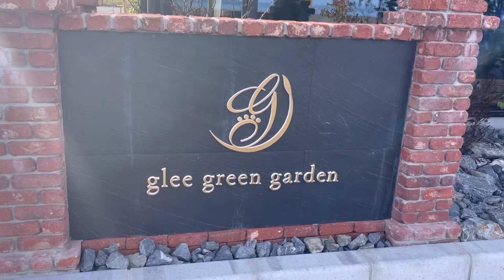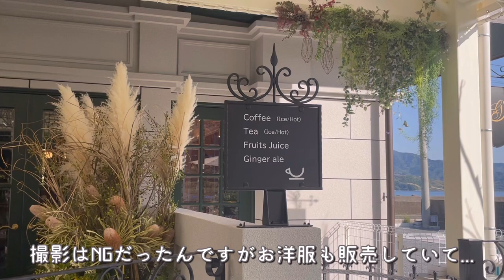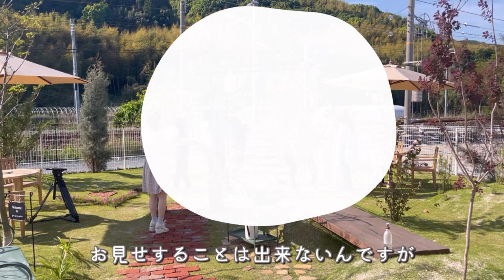youtube video #-7yt7-P8jYI